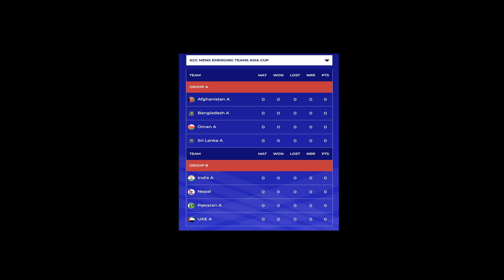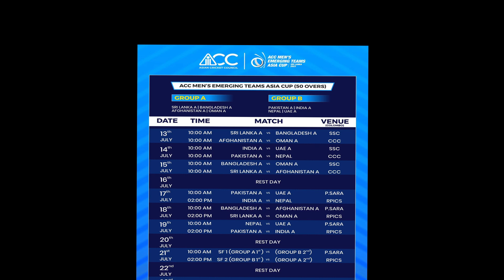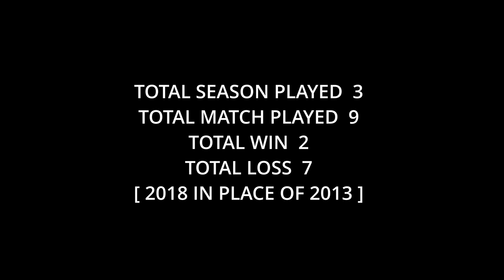ACC Mens Emerging Teams Asia Cup || Nepal Vs Pakistan A || MATCH PREVIEW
Welcome to Cricket Analyst! , your one-stop destination for all the cricket news and live updates. we bring you the latest analysis and insights into the world of cricket.

We try to bring you the most comprehensive coverage of sports events from around the world, with a special focus on Nepali cricket.

Stay updated with the latest news, match highlights, interviews, analysis, and live scores from your favorite teams and players.

P.C. CAN,ACC,FB,INTERNET